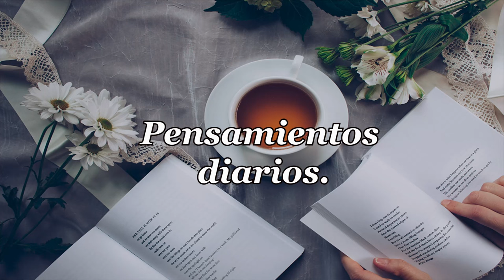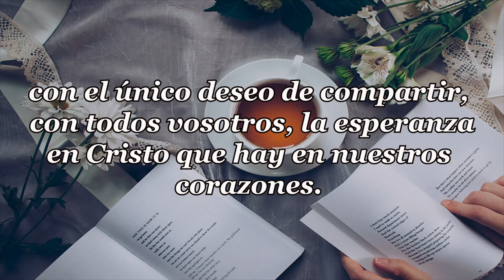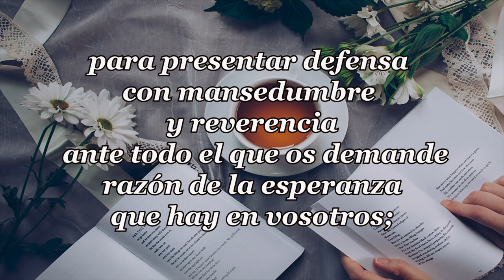505-GUARDA TU CORAZÓN